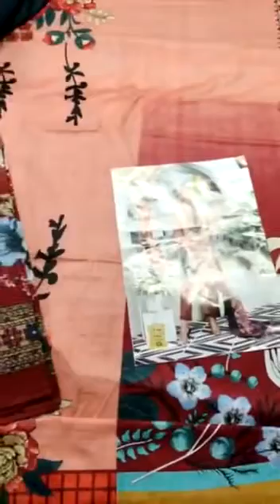KEVAL FAB ALIJA B VOL 9 HEAVY COTTON PRINT SUITS